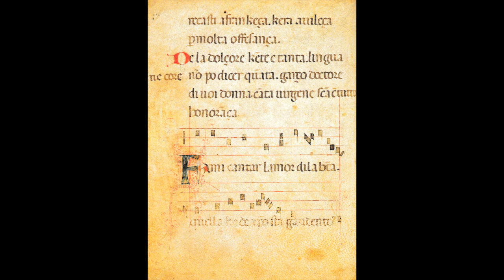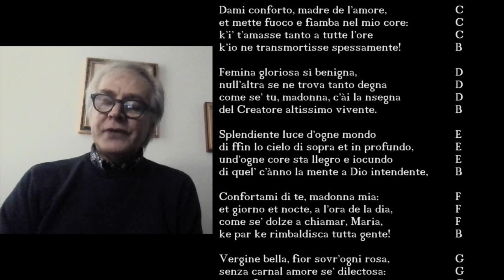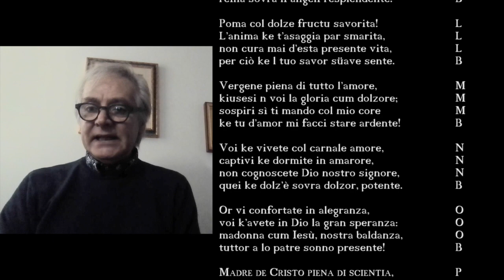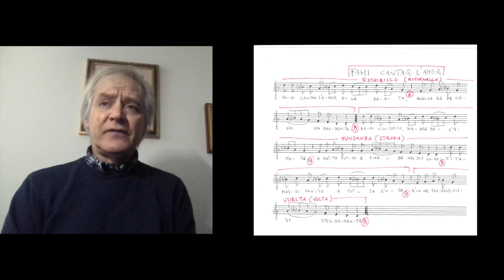Fami cantar l'amor di la biata. Il Laudario di Cortona n. 91, lauda IX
A cura di Franco Radicchia